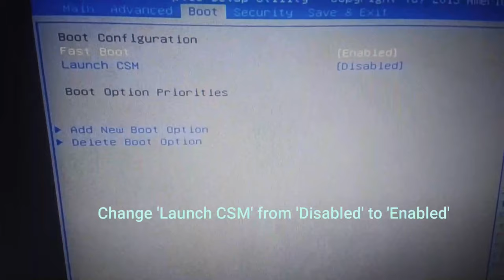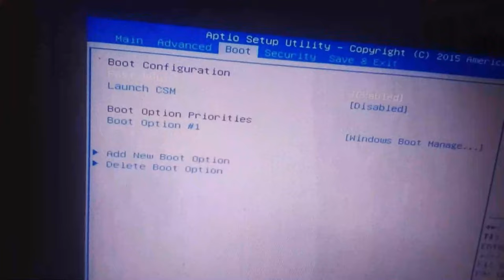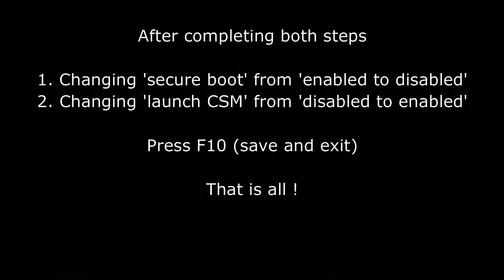Cannot Exit Aptio Setup Utility - [SOLVED] Fix # 2 [ayusin ang laptop na natigil sa aptio setup]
Exiting BIOS is a big problem

If you have a launch CSM Option

Then this fix is for you.

And If you dont have launch CSM option, watch this video for fix.

Navigate to the Save & Exit tab, save your changes, exit

the Aptio Setup Utility and restart your computer. When your computer boots up, it should boot straight into its Operating System and not into the Aptio Setup Utility.

- Your friends at Random Dude

Random Dude prides ourselves in making the absolute best family-friendly entertainment possible! Welcome to the crew!

- Random Dude